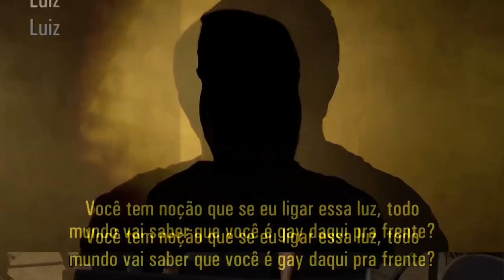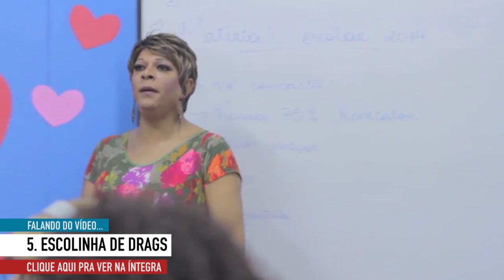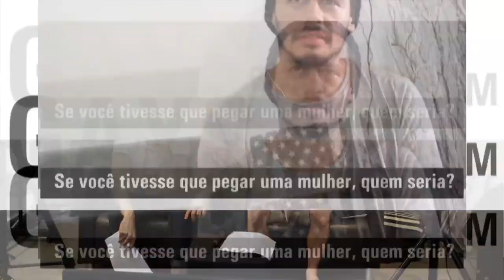Férias: Retrospectiva Parte 1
Fim de ano tem Simone, tem Roberto Carlos e mais o que? Retrospectiva, claro! Pela primeira vez, sentamos para assistir e comentar tudo que fizemos em 2014, falar como foi o processo, cada ideia, produção, responder dúvidas, curiosidades, além de trazer convidados que participaram do canal e mostrar cenas de bastidores e + material exclusivo!

Ah, se liga no final do vídeo pra saber o que mais traremos nos Especiais de Férias do Põe Na Roda que seguirão aqui no canal pelas próximas semanas, enquanto recarregamos as energias pra voltar com muitas novidades para o canal em 2015!

MUITO OBRIGADO A TODOS pelo apoio e audiência nestes 8 meses desde que começamos este trabalho em 2014, que foi um ano inesquecível! E que 2015 traga muito mais!!

Trilha / Efeitos: Youtube Audiolibrary / Freefx.com